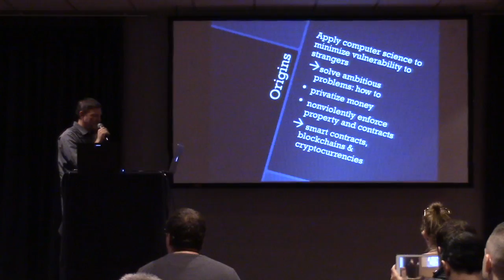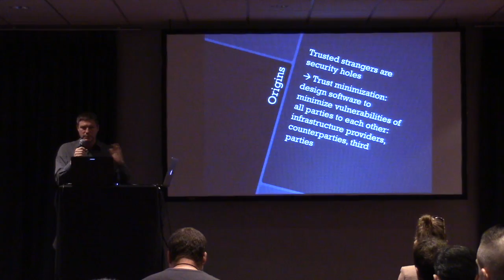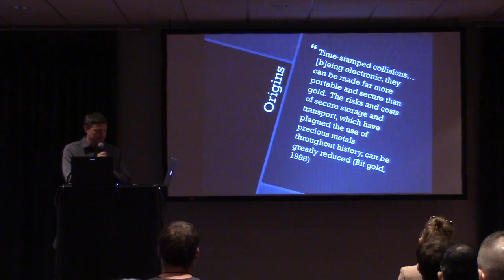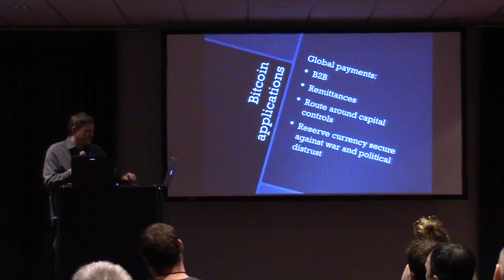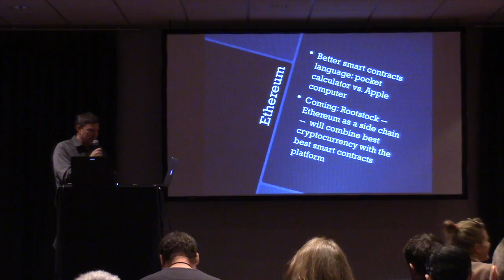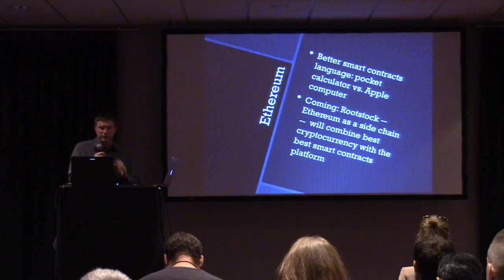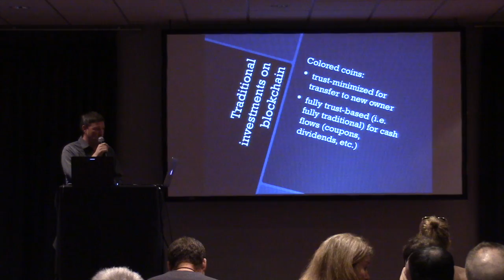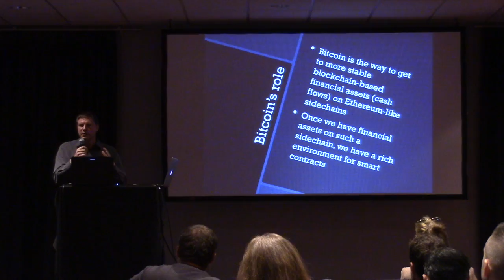Nick Szabo speaks at Bitcoin Investor (Las Vegas) 2015-10-29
Nick Szabo is a computer scientist, legal scholar and cryptographer known for his research in digital contracts and digital currency. He graduated from the University of Washington in 1989 with a degree in Computer Science.[1]

The phrase and concept of "smart contracts" was developed by Szabo with the goal of bringing what he calls the "highly evolved" practices of contract law and practice to the design of electronic commerce protocols between strangers on the Internet.[2][3] Smart contracts are a major feature ofcryptocurrencies[4][5] and the E programming language.[6]

Szabo influentially[7] argued that a minimum granularity of micropayments is set by mental transaction costs.[8][9]

ProTip for Artists

Simply copy/paste your Bitcoin address onto your page and ProTip will automatically detect your address. No plugins or third party widgets. Just your bitcoin address and nothing more.

If you're an independent journalist, blogger, Instagrammer, Twitterer, Vlogger you can start earning subscriptions from people who spend time enjoying your work.